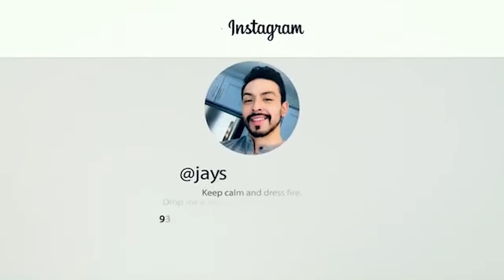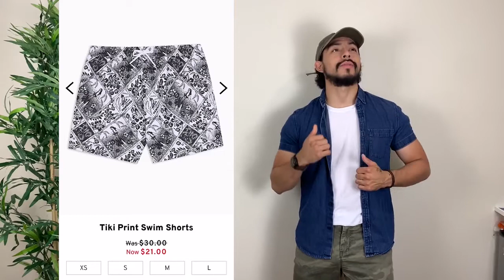TOP 5 SHORTS DE PLAYA HOMBRE VERANO 2020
Facebook: Jay Style & Fashion (Pendiente)
MERCANCIA: MUY PRONTO!

& Recuerda.

CON CALMA & A VESTIRSE A FUEGO.